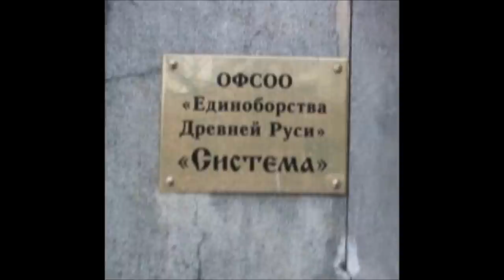Systema Moscow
My memories of SYSTEMA HQ Moscow 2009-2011